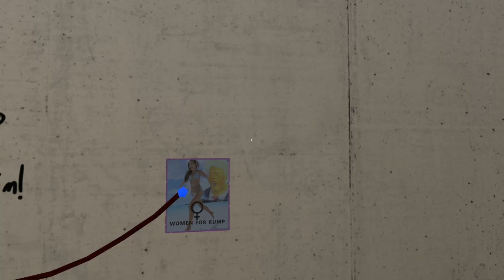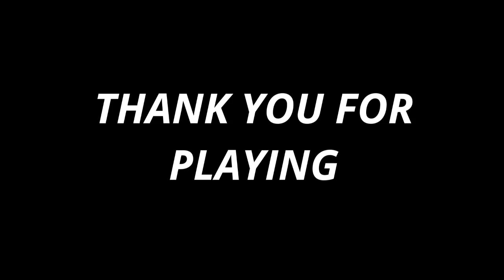Paradoxe Temporel.. Mr. President - Gameplay Fin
Voila ce qui devrait être le dernier épisode de la saga, et il y a de quoi faire dans cet épisode car nous allons partir dans le futur et le passé !